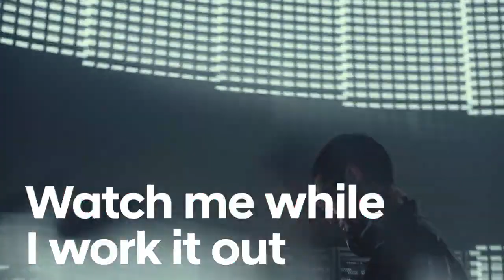N Line 라인업 캠페인 I'm on the Next Level 2편(광고 1분 50초)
I’m on the Next Level !
에너지 넘치고 스타일리쉬한 바이브로 꽉 찬 N-Line을 만나보세요.

나를 레벨-업! 해주는
Hyundai N Line